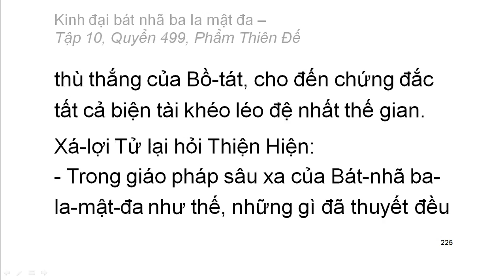600 quyển Kinh Đại Bát Nhã Ba La Mật Đa: Quyển .../600 (tiếp) (đọc lần 2) (rất hay)